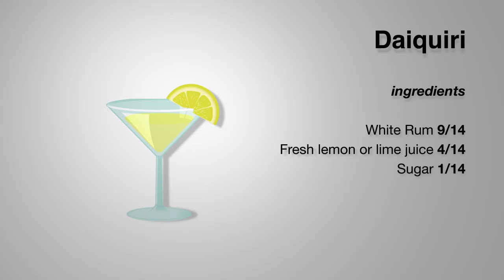Daiquiri - making of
How to make: daikiri

9/14 White Rum
4/14 Fresh lemon or lime juice
1/14 Sugar